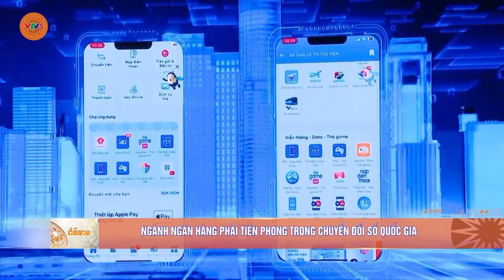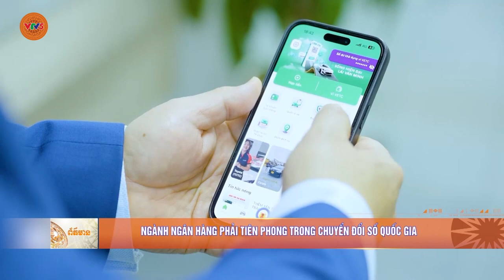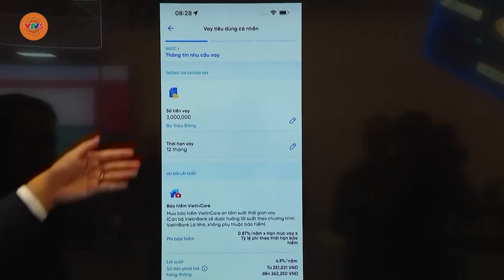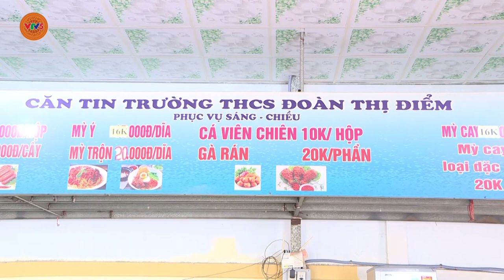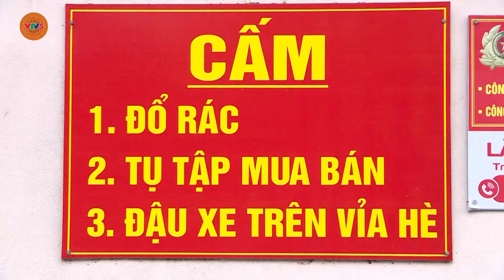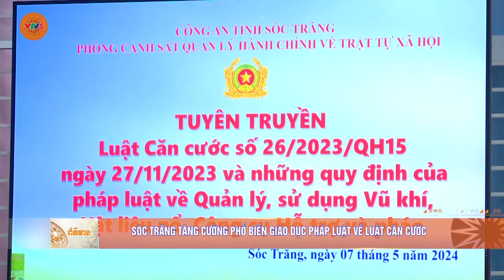[TIẾNG KHMER] BẢN TIN TIẾNG KHMER 9.5 | VTV5